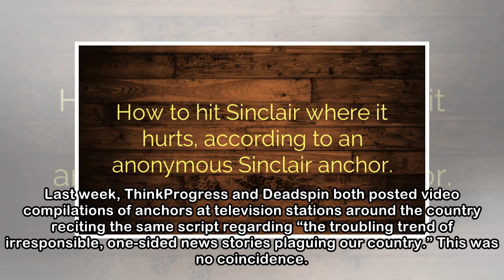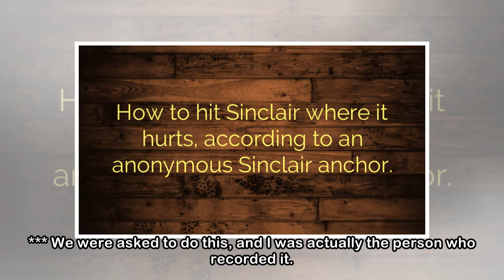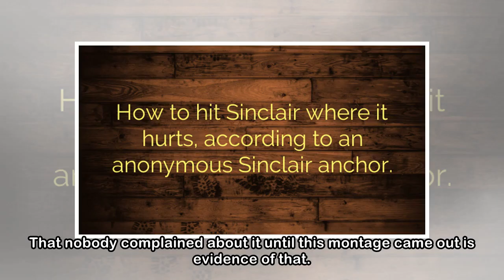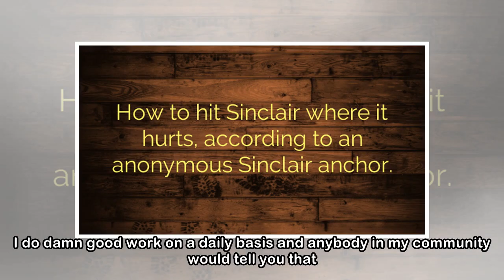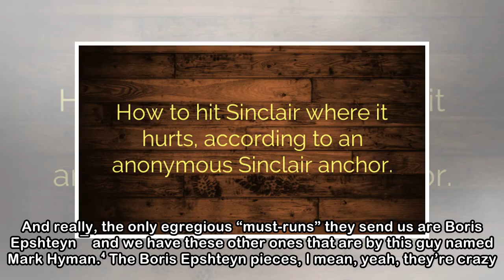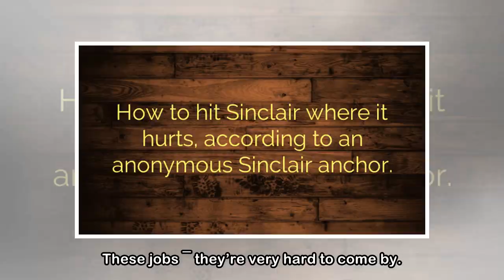How To Hit Sinclair Where It Hurts, According To An Anonymous Sinclair Anchor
Last week, ThinkProgress and Deadspin both posted video compilations of anchors at television stations around the country reciting the same script regarding “the troubling trend of irresponsible, one-...